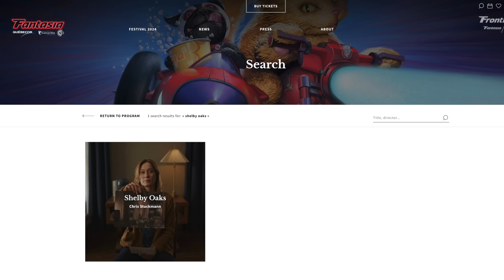Shelby Oaks Has a Distributor!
Well guys, years of hard work has finally paid off. Shelby Oaks has secured theatrical distribution from one of the best companies in the industry!